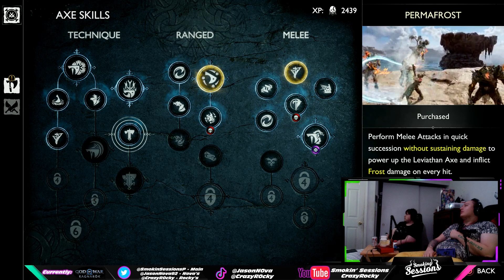"HOW ARE YOU STILL ALIVE!!!!" God of War : Ragnarok Part 16 - Gamin Sessions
Today Jason and Rocky continue as Kratos on The Reckoning Quest Line. Let us know what you thought during this session, and your thoughts of the game thus far in the comments below. Thanks for chillin with us during another Gamin' Session!